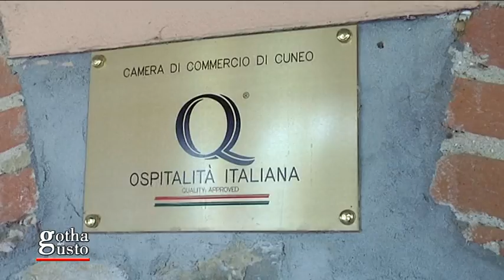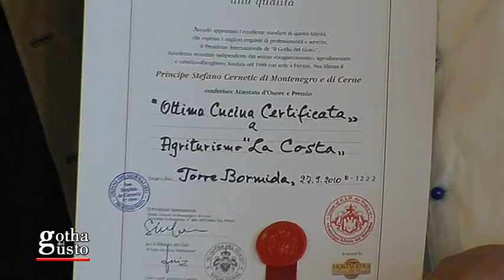LA COSTA, Agriturismo a Torre Bormida (CN)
PRECISAZIONE IMPORTANTE: L'ACRONIMO A.I.C. ACCANTO AL NOME DEL REALIZZATORE E/O REGISTA, SIGNIFICA “Accademia Italiana dI Cinematografia” E NULL'ALTRO E  DA NON CONFONDERSI CON ALTRE SIGLE SIMILI.
La Famiglia Fresia sarà lieta di accogliervi in un ambiente tranquillo per un soggiorno all'insegna del relax, della cortesia e dei piaceri della buona tavola.
L'Agriturismo "La Costa" sorge infatti tra le verdi vallate dell'Alta Langa a pochi chilometri da Alba, simbolo del Tartufo Bianco nel mondo, e dalle strade dei grandi vini quali Barolo e Barbaresco.
Avrete la possibilità di godere di una natura incontaminata, di verdi panorami mozzafiato e di prelibatezze tipiche della grande cucina tradizionale piemontese
Le Langhe sono meravigliose colline cosparse di boschi, ordinati filari, rigogliosi noccioleti, castelli medioevali che a tratti cedono il passo alle rocche; ai paesaggi fanno da cornice piccole rive boscose che si chiudono contro una collina più alta. Conserva in ogni stagione un fascino irrinunciabile un'esplosione di colori e scenari che variano di collina in collina.
Torre Bormida è uno dei 21 paesi che fanno parte dell'Alta Langa, si trova a circa 30 km a sud di Alba, a un'ora e mezza d'auto da Torino e Cuneo che sono gli aeroporti più vicini e a 40 km da Savona e dal mare.
È la meta ideale per immergersi in una natura poco alterata dalla mano dell'uomo, dove si ritrovano tutte le atmosfere dei romanzi di Beppe Fenoglio e Cesare Pavese, ma anche per scoprire un ricco patrimonio artistico e monumentale fatto di castelli, di chiesette e di piloni votivi.
Il vostro soggiorno non potrà che essere all'insegna del relax lontano dal caos cittadino e completamente immersi nella natura e nel verde dei paesaggi circostanti. L'unico rumore che potrà disturbare il vostro sonno sarà il canto del gallo che scandisce l'arrivo di un nuovo giorno. Piscina, sauna, cibo e vino genuini, cortesia e disponibilità vi aiuteranno a trascorrere le vostre vacanze in modo indimenticabile!
Nelle vicinanze possibilità di usufruire del campo da tennis. Ad Acqui terme, a soli 25 minuti di auto, vi è un rinomato centro termale per giornate all'insegna del benessere.
La cucina tipica piemontese è ricca di piatti e portate che sono simbolo di Alta Gastronomia nel mondo, noi cerchiamo di proporne alcune, rivisitate in chiave moderna, ma mantenendo sempre i gusti e i sapori della Tradizione.
Potrete assaggiare la Fonduta, la carne di Fassone battuta al coltello, i ravioli del plin ancora preparati a mano uno ad uno, la bagna cauda e ricette preparate con prodotti quali il Tartufo bianco d'Alba, la Nocciola tonda e gentile delle Langhe e i formaggi DOP di Roccaverano e Murazzano.
La cantina dispone di numerose etichette quasi interamente piemontesi: grande spazio viene dato ai vini locali quali il dolcetto, la barbera e il nebbiolo e poi ci sono gli immancabili Barbaresco e Barolo tra i quali si possono trovare alcune bottiglie veramente particolari e di prestigio.
Otto camere doppie, finemente arredate, tutte dotate di bagno con doccia, asciugacapelli,tv sat via cavo, frigobar e connessione internet.
Un ampio balcone comune circonda la struttura e vi darà la possibilità di godere del panorama delle Langhe.